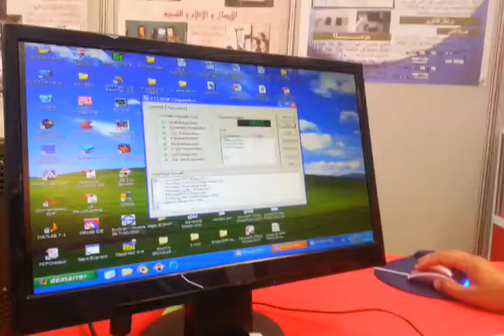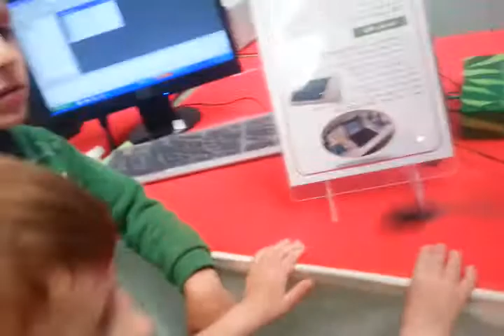CRYPTAGE AES EN TEMPS RÉEL APPLIQUÉ EN VHF